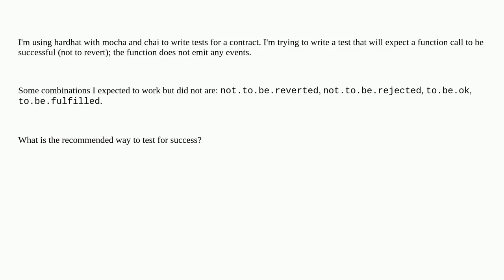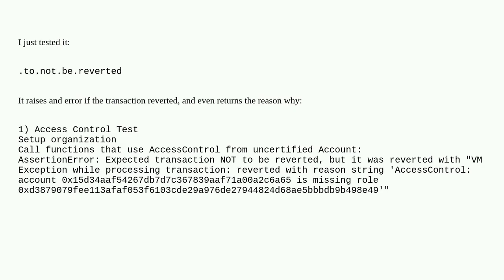Ethereum: Testing for success (no revert) in Hardhat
Testing for success (no revert) in Hardhat

A special thanks goes out to the community

  chai hardhat mocha solidity